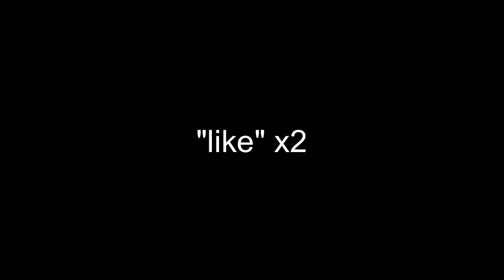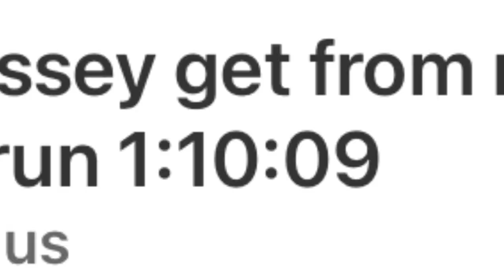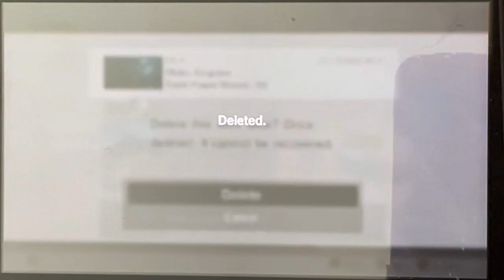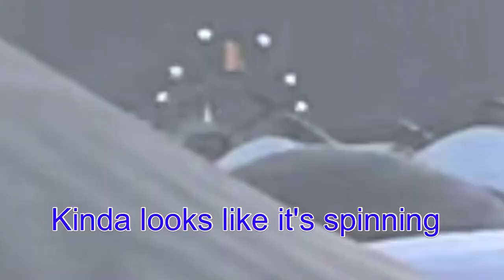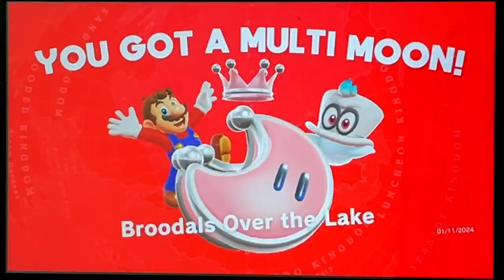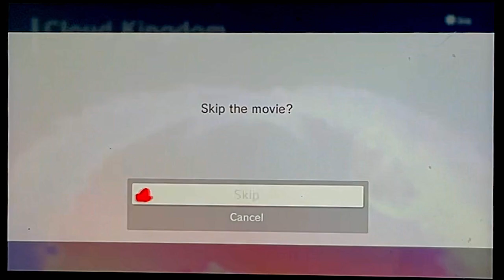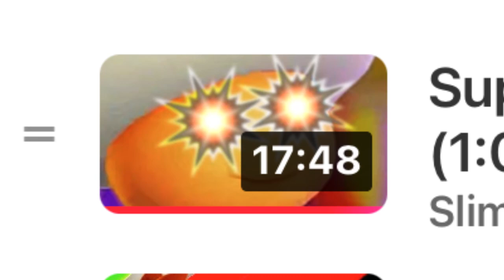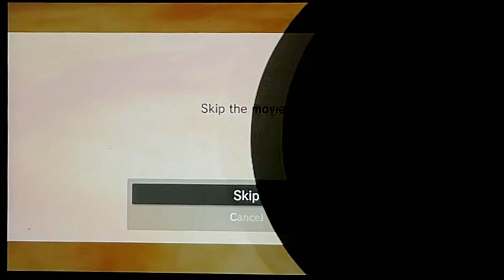failing to complete my first full speedrun of Super Mario Odyssey